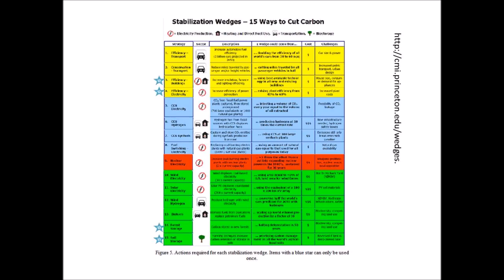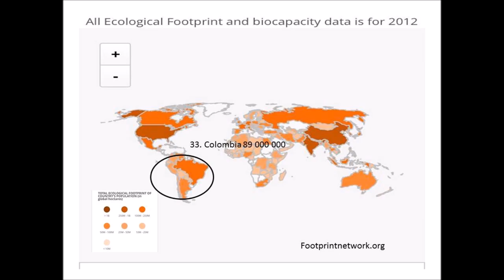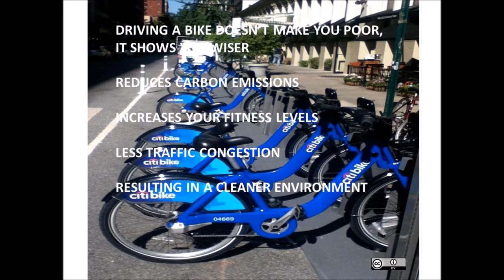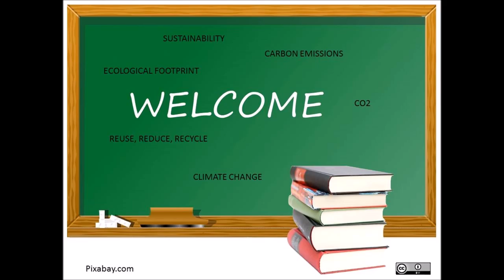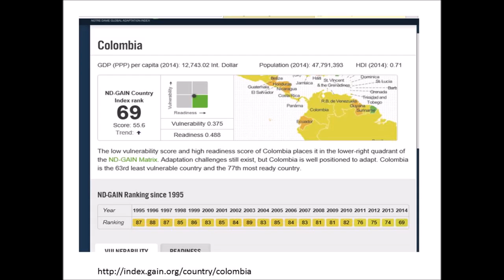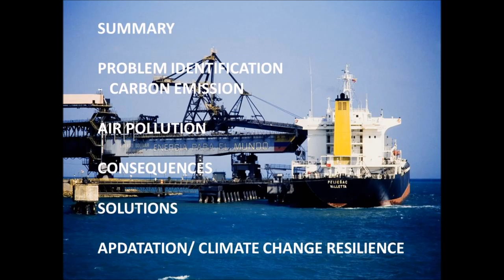Qarbon Qampus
Directed and acted by Bronwin Du Preez

“My digital story is about the city of Medellin reducing the factors which contribute to climate change and solutions for the city in order for it to adapted and be resilient to climate change.
The first part of my investigation is giving a brief introduction and background history of the city (Medellin, Colombia), in this examining the factors of the city which it contributes to climate change. It sets the bases of the analyses in which the stabilization wedges can be applied for the specific contributions of the city. The film describes that the population growth of the city and urbanising increases the demands of the uses of resources needed to accommodate a sustainable living of the people. In this I have suggested possible strategies and solution which can reduce the carbon emissions of the city. In conclusion, the city is progressive in the strategies it already follows which are implemented but to ensure that the city is adapted and resilient to climate change the recommended analysis will help.”

Filmed on location in Windows Movie Maker

Photo: Historic centre of Medellin, Antioquia, Ivan Dario Herrera G. Fuente Proexport
Photo: Naturalezza. Foto 18. Carlos Hoyos. Fuente Proexport